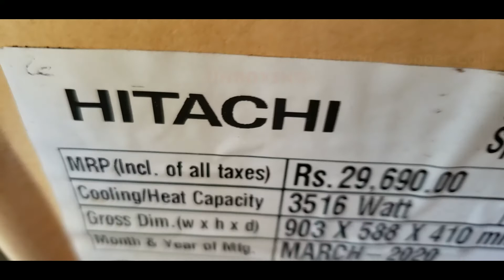Basic Things Before AC Purchase | Hitachi Split AC 1 Ton 3 Star Unboxing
Four Things to consider before buying AC | Unboxing Hitachi Inverter AC
MRP: 27K  Shop Purchase
Installation Charge: 1000/-
AC Fitting Stand: 1000/-
Warranty: Component warranty and Condenser warranty - Normally Component(normal) warranty 1 year and condenser warranty 10 year. SOme brands will provide 5 year component warranty that is the case you may prefer that AC for purchase. Hitachi provides 5 year Component Warranty and 10 year condenser warranty.